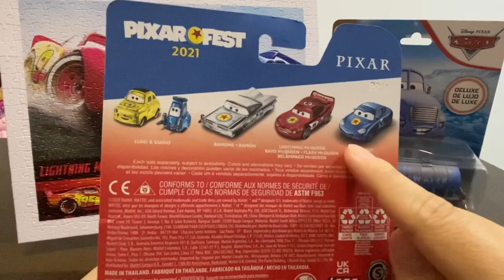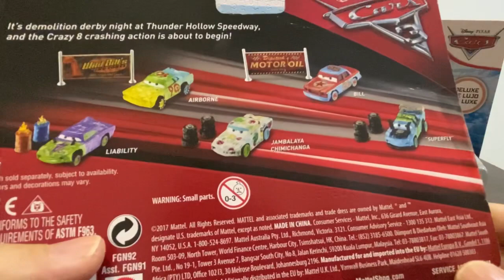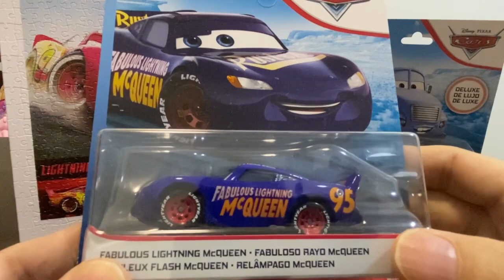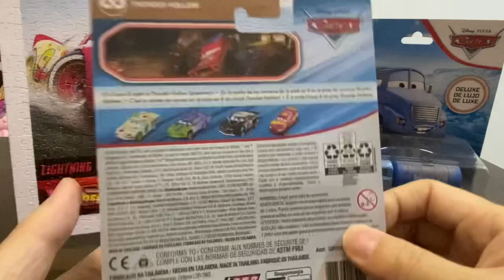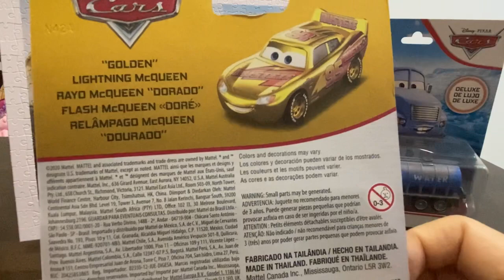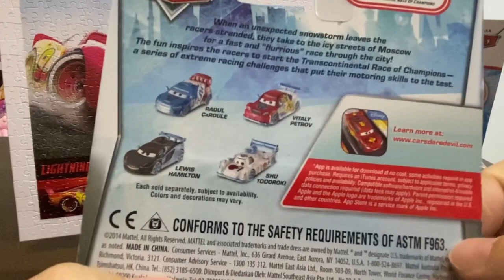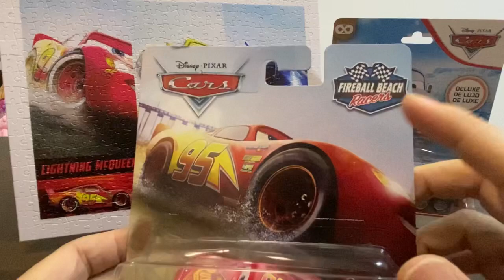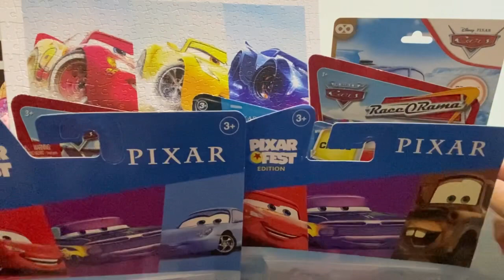[EP19] Unboxing over 30 rare and unique cars Diecast Lightning McQueen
Continue hunting cars diecast lighting McQueen, very lucky some collector wish to let go duplicate one so I can grab it, hope you guys enjoy the sharing.